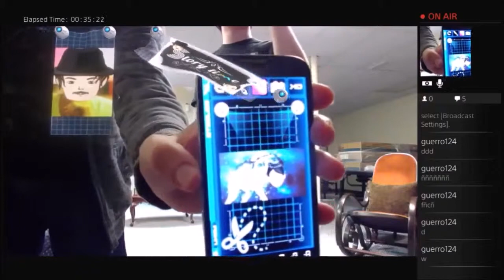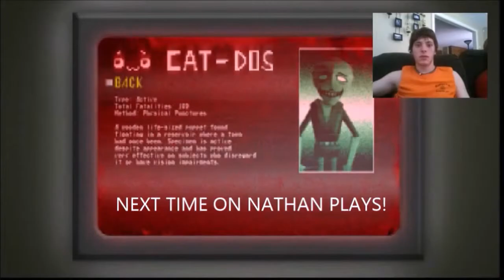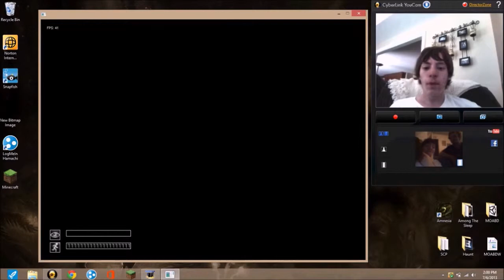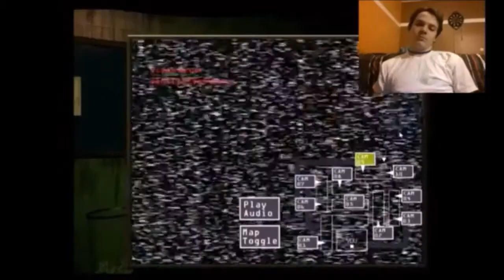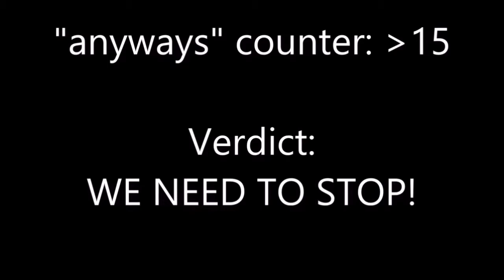Best of The Martyred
This is a compilation of the best of the best. You can see more funny moments by watching the other best of videos and our full series.